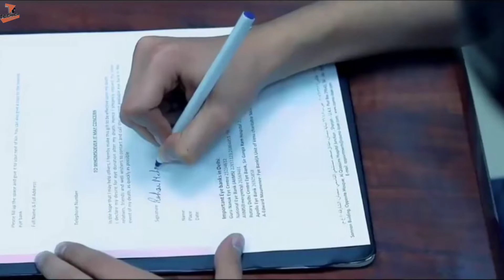😭 💔HEART TOUCHING 😫 | WHATSAPP STATUS 2019|Tere Chehre Pe Apni Nazar👀Chhor Jaunga|Avneet kaur|TF